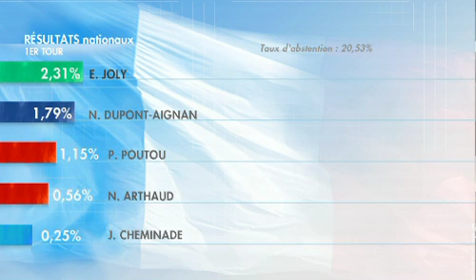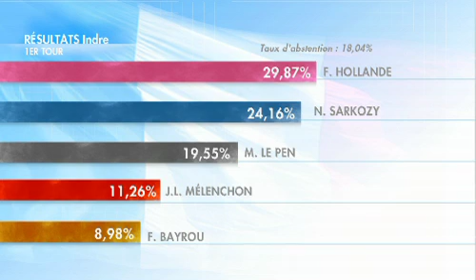Débat André Laignel / Jean-François Mayet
André Laignel (PS) et Jean-François Mayet (UMP) débattent des résultats du premier tour des présidentielles 2012 sur le plateau de Bip-TV.